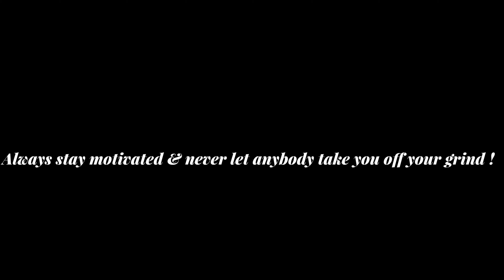Tony Pesos - “Pound Of The Trees”